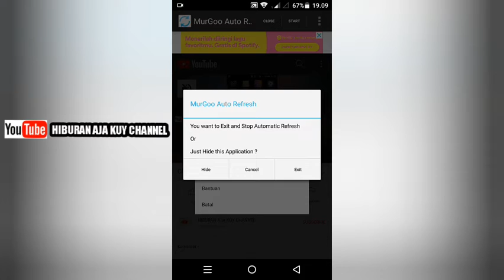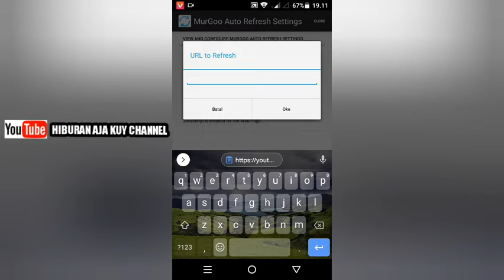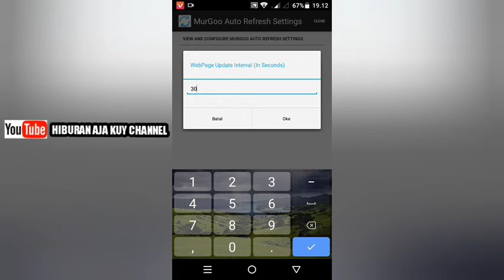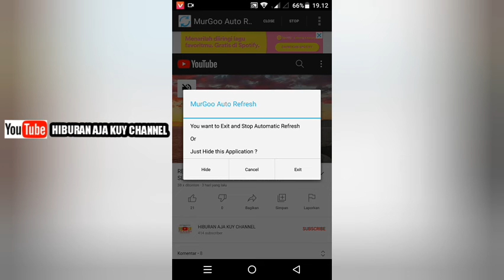CARA MENAMBAH JAM TAYANG YOUTUBE DENGAN CEPAT DAN AMAN TERBARU!!!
aplikasi :auto web page refresh

halo boskuuu sebelumnya aku mau mengucapkan terima kasih banyak kepada kalian semua karena kalian semua sudah mendukung Channel kami 🙏🙏